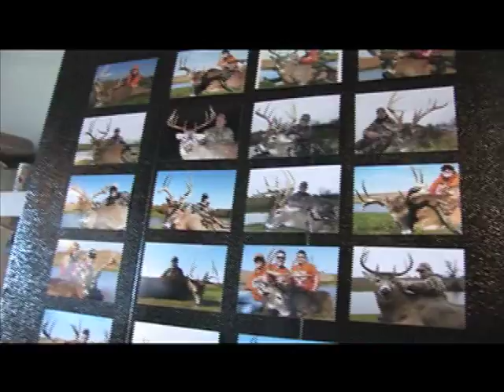Sportsmen of North America Hunting Giant Whitetail With Midwest Whitetail Adventures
SNA hunt winner hunts  Russ Ivory hunts Illinois with Midwest Whitetail Adventures